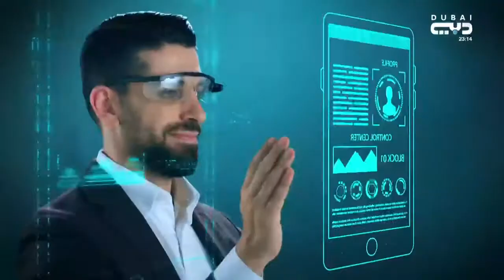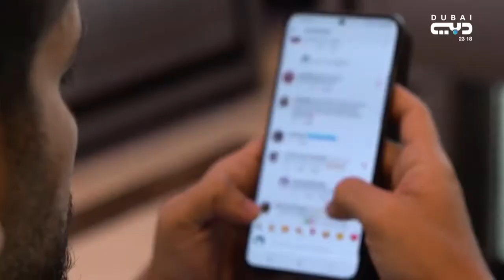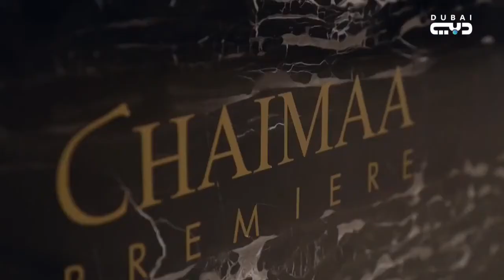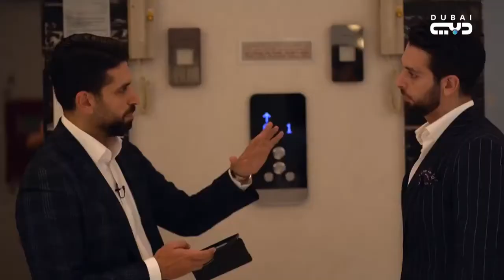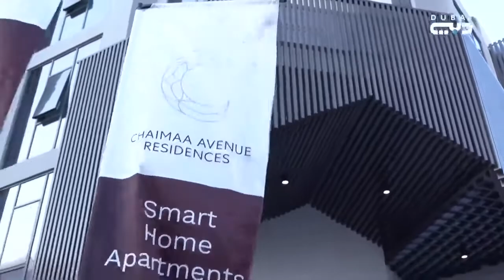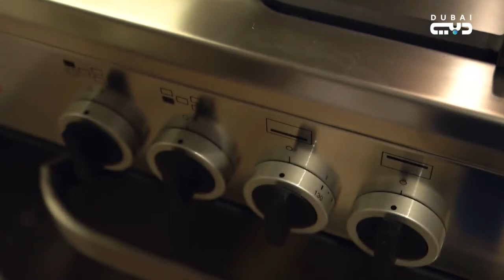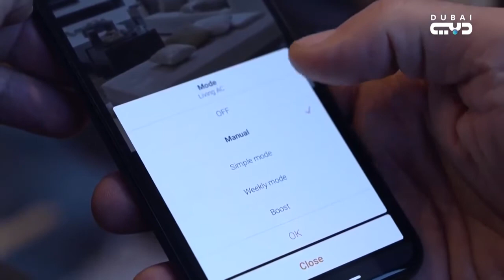Dr Mohammed Naji on Meemar Show - Dubai TV